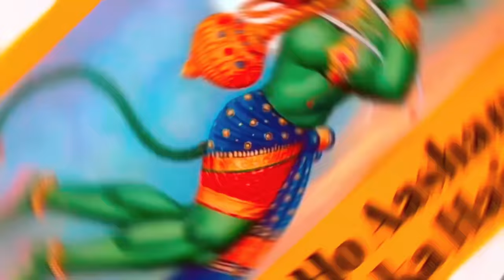जुआ, लॉटरी, शेयर मार्किट और सट्टा में नहीं मिलेगी हार, जानिए अचूक उपाय | Rahu attract money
सट्टा लॉटरी में किस्मत चमक जाएगी/करोड़ों के इनाम ना खुलें तो कहना बस इसे हमेशा अपनी जेब में रखना
जुआ, लॉटरी, शेयर मार्किट और सट्टा में नहीं मिलेगी हार, जानिए क्या है अचूक उपाय |
सट्टा, जुआ लॉटरी,इनाम ,बाजी _जीतने का उपाय || Satta Lottery Number निकालने का उपाय _by Live wazifa
जुआ, लॉटरी, शेयर मार्किट और सट्टा में नहीं मिलेगी हार, जानिए अचूक उपाय |
लाटरी, शेयर मार्किट, अपना घर, प्रॉपर्टी, लक्ष्मी⁸ कुबेर यंत्र से नसीब चमक जाएगा, Kuber, Attract Money
archana gupta I am practicing astrology since 20 years.  I tell you the solutions which are very easy to follow and if you follow the solutions with faith , you will see the change in your life and get happiness and success.
If you have any questions for which you would like to have a conversation or need a solution, You can ask me any problems related to health, wealth, negative energies, job, marriage, children, business, and many more.

कर

लाटरी और जुआ जीतने का अचूक उपाय, लाटरी सट्टा जुआ जीतने का चामत्कारिक उपाय, लॉटरी लगने का जबरदस्त अचूक उपाय, सट्टा या लॉटरी में जीतने का प्राचीन मंत्र, शेयर बाजार में पैसा कमाने का यंत्र, सट्टा बाजार में पैसा कमाने का टोटका, पैसा रुकता नहीं उपाय, जुआ सट्टा मटका कल्याण में कैसे जीते, 3 दिन में भाग्य बदलेंगे ये 5 उपाय | चमत्कारी lal kitab के टोटके, पैसा टिकता नहीं उपाय, सत्ता मट्टा मटका कैसे खेले, smart money tactics, सट्टा मटका के सही नियम क्या है, जुआ सट्टा मटका जीतने का ताबिज
satte ke no kaise pta kren,Loutry ke no kaise pta kren,inaam kaise jeetne,satta jeetne ka upay,how to win louttery,satte de jeetne ke vidhi,zua kaise jeeten,
satta jitne ke upay in hindi,how to win satta,satta king,azimusshan malik,live wazifa,satta matka,satta number nikalne ka formula,satta jitne ka tarika,satta sidh karne ka mantra,lottery jitne ke achuk upay,lottery jitne ka shabar mantra,lottery jitne ka kala jadu,lottery mantra in hindi,lottery jitne ka yantra,lottery lagne ke sanket,jua jeetne ke totke,jua jitne ka sabse aasan tarika,satte ke no kaise pta kren,loutry ke no kaise pta kren,satta jeetne ka wazifa,louttry jeetne ka wazifa,satta jeetne ka upay,jua jitne ka mantra,जुआ जीतने का मंत्र,hanuman satta mantra,inaam kaise jeetne,huaa kaise jeetne,lottery jitne ke yog,jua jitne ka gharelu upay,how to win louttery,satte de jeetne ke vidhi,hkw to win dream 11,lottery jitne ka totka,लॉटरी जीतने का टोटका,लॉटरी लगने का जबरदस्त अचूक उपाय,satta jua ka totka,jua satta jitne ka yantra,लाटरी सट्टा जुआ जीतने का चामत्कारिक उपाय,सट्टा जुआ जीतने का टोटका,1000 % सटीक सफल उपाय l